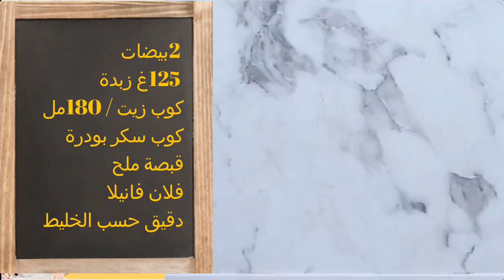أخيراااا😱أجمل اشكال حلويات ممكن تعمليهم بمناسبة رمضان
ما عليك سوى الانتساب إلى هذه القناة للاستفادة من  عدة مزايا:
Welcome to my new channel English​ recipe
Recipes_Salma@
2 بيضات
125 غ زبدة
كوب زيت /180 مل
كوب سكر بودرة
قبصة ملح
فلان فانيلا
دقيق حسب الخليط

2 eggs
125 g butter
1 cup oil / 180 ml
powdered sugar cup
pinch of salt
flan vanilla
Flour according to mixture